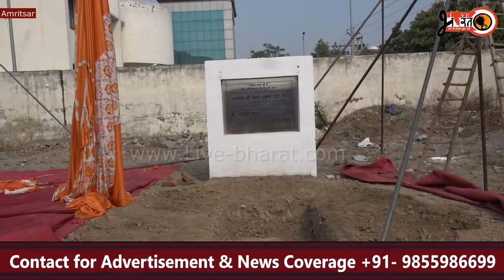बीजेपी के नए ऑफिस के उद्घाटन के समय किसान मौके पर पहुंचे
latest news
punjab news